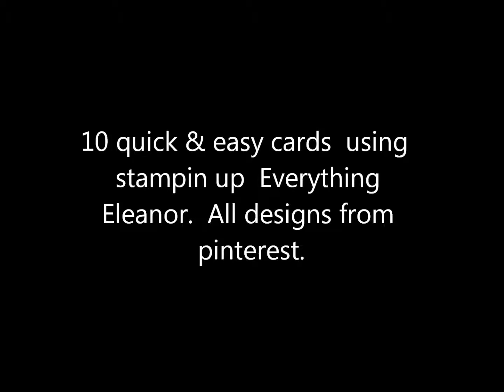10 Quick & Easy Cardsvideo#21 using Stampin Up Everything Eleanor stamp set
10 Quick & Easy Cards using Stampin Up everything eleanor stamp set.